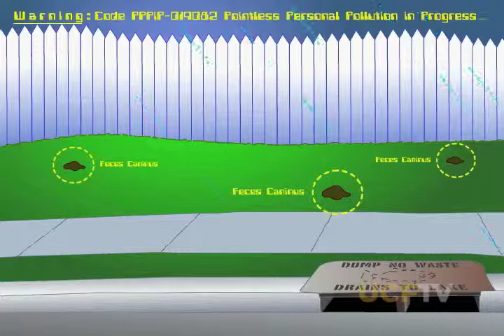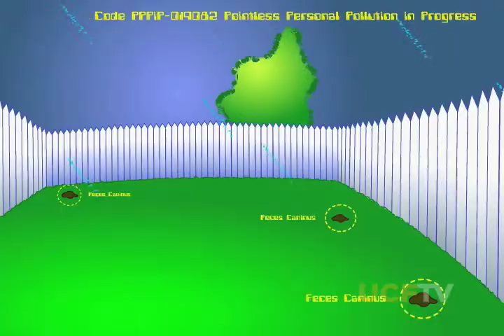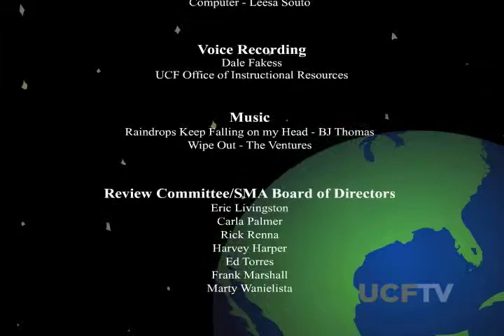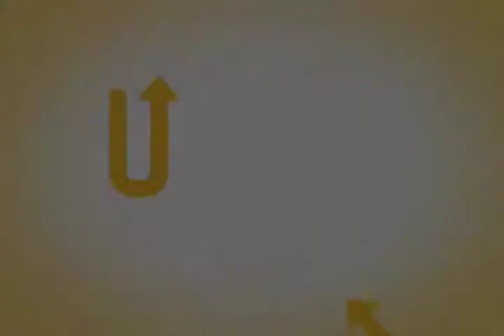UCF Profiles - Stormwater Management Academy's Jennifer McDaniel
Jennifer McDaniel of UCF's Stormwater Management Academy talks about the department's research on different types of water - drinking water, sewage water and storm water and how best to utilize all responsibly.  (2005)